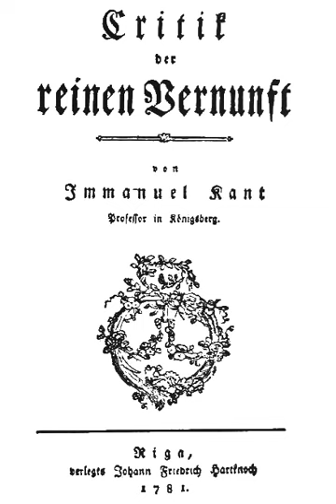Critique of Pure Reason | Wikipedia audio article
00:05:10 1 Background: early rationalism and Kant's rejection of Hume's empiricism
00:09:35 2 Synthetic ia priori/i judgments
00:16:24 3 Kant's approach
00:18:40 4 Contents
00:23:27 5 Table of contents
00:23:37 6 I. Transcendental Doctrine of Elements
00:23:43 6.1 Transcendental Aesthetic
00:28:53 6.1.1 Space and time
00:33:25 6.2 Transcendental Logic
00:37:24 6.2.1 First Division: Transcendental Analytic
00:38:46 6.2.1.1 The Metaphysical Deduction
00:44:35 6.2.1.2 The Transcendental Deduction
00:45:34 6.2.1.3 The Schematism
00:46:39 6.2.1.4 The Refutation of Idealism
00:48:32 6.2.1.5 Appendix: Amphiboly of Concepts of Reflection
00:50:47 6.2.2 Second Division: Transcendental Dialectic
00:52:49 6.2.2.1 The paralogisms of pure reason
00:53:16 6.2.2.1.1 The soul is substance
00:55:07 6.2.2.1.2 The soul is simple
00:56:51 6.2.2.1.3 The soul is a person
00:58:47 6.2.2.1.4 The soul is separated from the experienced world
01:02:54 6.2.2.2 The antinomy of pure reason
01:05:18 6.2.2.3 The ideal of pure reason
01:06:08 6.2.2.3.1 Refutation of the ontological proof of God's existence of Anselm of Canterbury
01:12:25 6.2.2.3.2 Refutation of the cosmological ("prime mover") proof of God's existence
01:15:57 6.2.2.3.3 Physico-theological ("watch maker") proof of God's existence
01:18:05 7 II. Transcendental Doctrine of Method
01:18:42 7.1 The discipline of pure reason
01:26:01 7.2 The canon of pure reason
01:30:02 7.3 The Architectonic of Pure Reason
01:31:32 7.4 The history of pure reason
01:33:12 8 Terms and phrases
01:34:00 8.1 Intuition and concept
01:37:16 9 Tables of principles and categories of understanding in the critique
01:38:10 10 Reception
01:38:20 10.1 Early responses: 1781–1793
01:46:52 10.2 Later responses
01:48:14 11 Referencing
01:48:49 12 English translations
01:51:22 13 See also
01:51:59 14 Notes

- Socrates

SUMMARY
The Critique of Pure Reason (Kritik der reinen Vernunft) (1781; second edition 1787) is a book by the German philosopher Immanuel Kant, in which the author seeks to determine the limits and scope of metaphysics. Also referred to as Kant's "First Critique", it was followed by the Critique of Practical Reason (1788) and the Critique of Judgment (1790). In the preface to the first edition, Kant explains that by a "critique of pure reason" he means a critique "of the faculty of reason in general, in respect of all knowledge after which it may strive independently of all experience" and that he aims to reach a decision about "the possibility or impossibility of metaphysics".
Kant builds on the work of empiricist philosophers such as John Locke and David Hume, as well as rationalist philosophers such as Gottfried Wilhelm Leibniz and Christian Wolff. He expounds new ideas on the nature of space and time, and tries to provide solutions to the scepticism of Hume regarding knowledge of the relation of cause and effect and that of René Descartes regarding knowledge of the external world. This is argued through the transcendental idealism of objects (as appearance) and their form of appearance. Kant regards the former "as mere representations and not as things in themselves", and the latter as "only sensible forms of our intuition, but not determinations given for themselves or conditions of objects as things in themselves". This grants the possibility of a priori knowledge, since objects as appearance "must conform to our cognition . . . which is to establish something about objects before they are given to us". Knowledge independent of experience Kant calls "a priori" knowledge, while knowledge obtained through experience is termed "a posteriori". According to Kant, a proposition is a priori if it is necessary and universal. A proposition is necessary if it could not poss ...